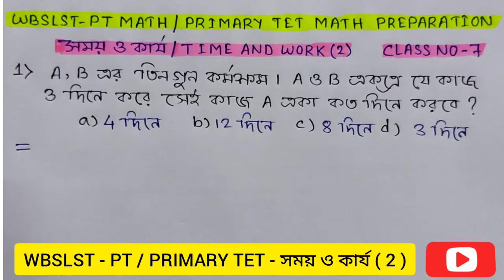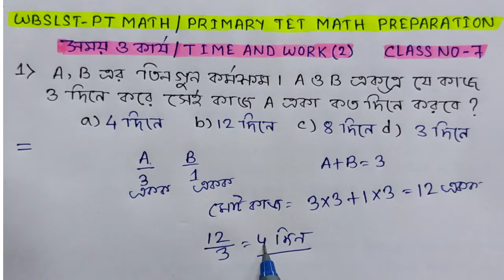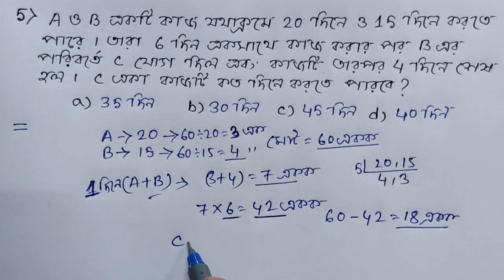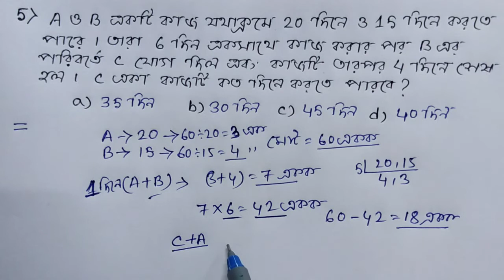Wbslst pt & Primary tet math preparation / সময় ও কার্য part 2 / Time & work math / ssc , Primary tet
এই Video তে wb slst pt & PRIMARY tet এর যে এক্সাম হবে তার উপযোগী অঙ্ক করানো হয়েছে । এই video তে সময় ও কার্য (Time and Work  ) বিষয়ে অঙ্ক করানো হয়েছে ।
এটা হচ্ছে এই ধরনের অংকের 2nd  part  । এর পরে আমরা নেক্সট পার্ট গুলো আমাদের এই চ্যানেলে আপলোড করতে থাকব ।
সময় ও কার্য First part link -

wb slst pt 2022 math preparation / ssc tet math 2022 / PRIMARY tet math preparation